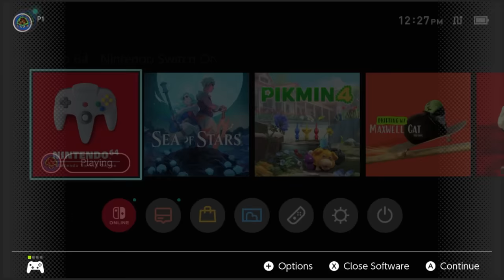[Vinesauce] Vinny - Excitebike 64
Vinny plays Excitebike 64 for the Nintendo 64 live on Vinesauce!
Stream date ► September 1st, 2023